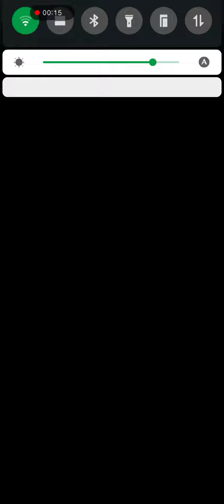count masters gameplay walkthrough #1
so this video fully made of count masters enjoy